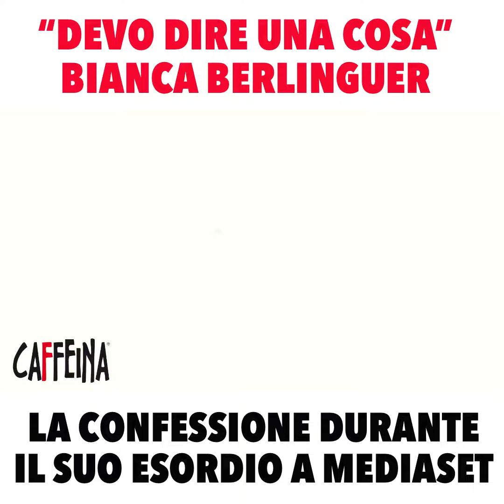“Devo dire una cosa”. Bianca Berlinguer, la confessione durante il suo esordio a Mediaset